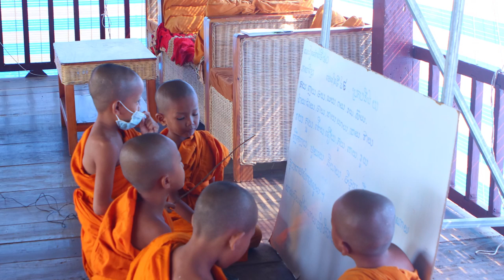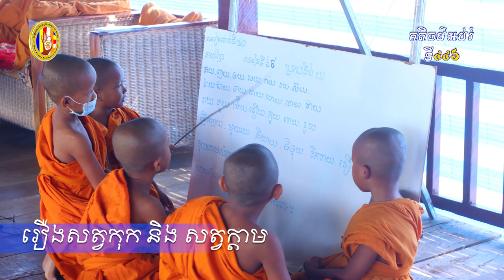រឿងសត្វកុកនិងក្តាម/Chan sochun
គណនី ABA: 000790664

Chan_Sochun ចាន់_សុជន វត្តប្រាសាទស្រះកណ្តាល_#(ខ្ចាស់)